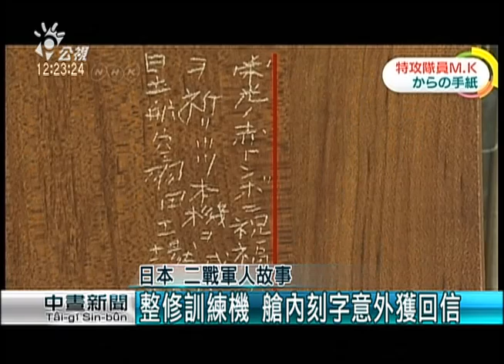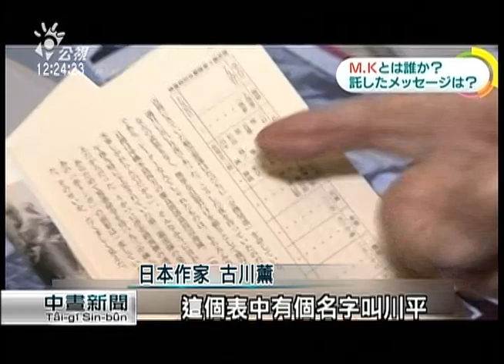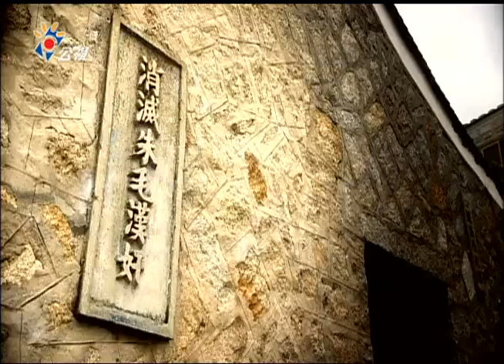20151101 公視中晝新聞